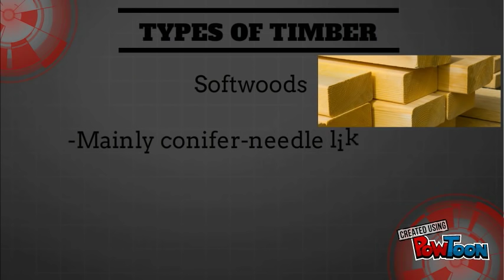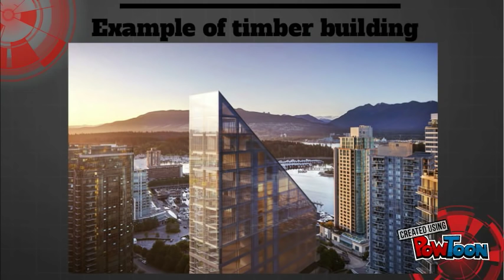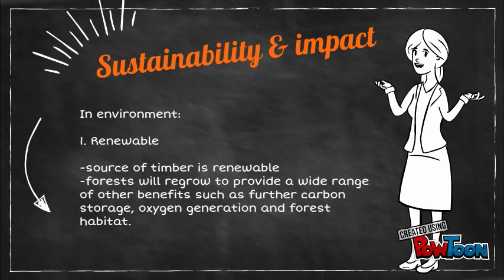UiTM IDP Capstone Sem 1 2016/17 Group 5 (8F)